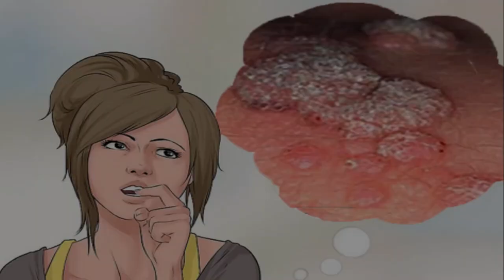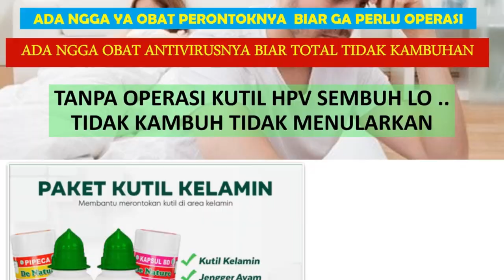Ciri Kutil Kelamin Menular Tumbuh Bintik Daging DI KEMALUAN dan Gatal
Obat Kutil Kelamin Tanpa Efek Samping
Kutil kelamin merupakan salah satu penyakit infeksi seksual menular yang paling umum, yang disebabkan oleh human papillomavirus (HPV) yang ditandai dengan munculnya benjolan-benjolan tu binbtik bintik  daging berukuran kecil di sekitar area kelamin atau dubur.

Penularan virus ini terjadi melalui kontak kulit dengan kulit, ketika terlibat aktivitas seksual dengan seseorang yang telah terjangkit virus ini.

Pada pria, kutil kelamin dapat tumbuh pada bagian:
* Batang atau sekitar batang kemaluan
* Paha bagian atas
* Di sekitar atau di dalam anus

Pada wanita, kutil kelamin dapat tumbuh pada bagian:
* Kulit kelamin bagian luar termasuk sekitar anus
* Dinding kemaluan wanita
* Sekitar bibir kemaluan wanita
* Sekitar selangkangan dan paha bagian atas

Orang orang yang rentan terhadap penyakit kutil kelamin adalah mereka yang termaasuk dalam golongan sebagai berikut ;
* Melakukan hubungan intim dengan banyak pasangan (bergonta ganti pasangan)
* Punya penyakit kelamin lainnya.
* Berhubungan seksual dengan penderita penyakit kutil kelamin baik yang anda ketahui maupun tidak.
* Aktif melakukan hubungan seksual pada usia muda.

Semoga Informasi ini bermanfaat untuk menambah pengetahuan kita mengenai penyakit kutil kelamin.

Lantas Bagaimana Mendapatkan Obat KUTIL KELAMIN ?

Salah Satunya Adalah Kunjungi :

Kecamatan Majenang
Kabupaten Cilacap

Tenang

SEGERA HUBUNGI KAMIKONTAK DAN WHATSAP :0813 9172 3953